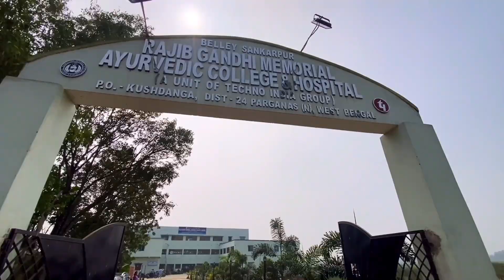Full Review of Belley Sankarpur Rajib Gandhi Memorial Ayurvedic College & H |campus tour ,Fees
Full Review of Belley Sankarpur Rajib Gandhi Memorial Ayurvedic College and Hospital |campus tour |Fees, Scholarship, Placement,  Cut off |
ADDRESS :-
near, Belley, Sankarpur, Rambati, West Bengal 743126

LAST YEAR CUTOFF :-

1) Telegram group link( for WBJEE guidance) :-
Chapters of this video
0:00 - Short view of campus
00:58 - journey to Rajib Gandhi Memorial Ayurvedic College
02:40 - Short view of campus
07:05 - About College
12:26 - interview
13:51 - fees

[ABOUT]

In your brother’s YouTube channel You can find :-
-- ❤️ very relatable special moment blogs
-- 💙 Your brothers blogs  You can relate with yourself.
-- 💚 Your brothers blogs are funny, interesting and feel with suspense               that entertain you a lot
-- 💙 Your supports helps me a lot. Thank you 🤗
-- 💚Engineering college review videos
-- ❤️Informative video's

                                      [ For Any Collaboration And Promotion ]